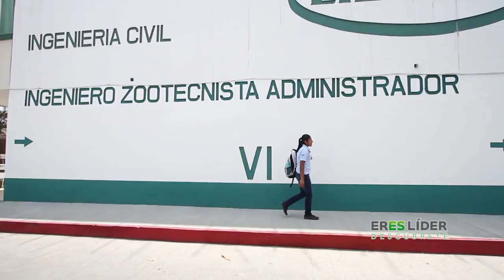Historia Diana Laura Guzmán